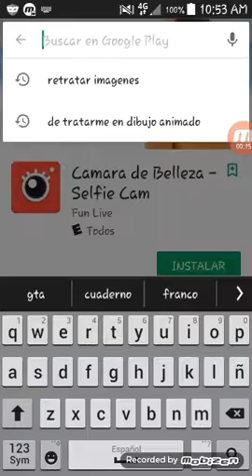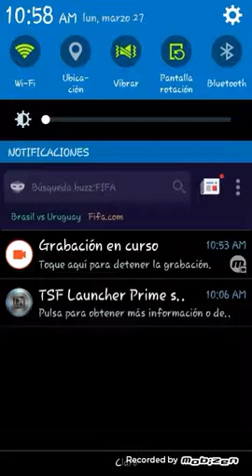Conociendo westy west